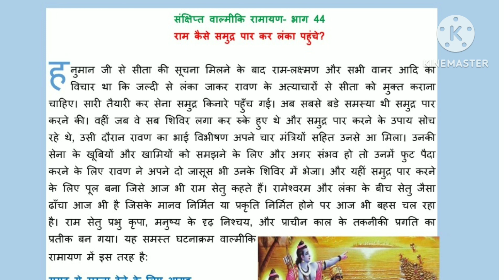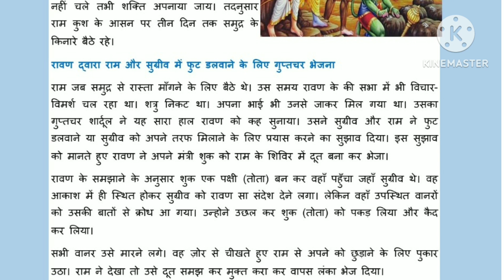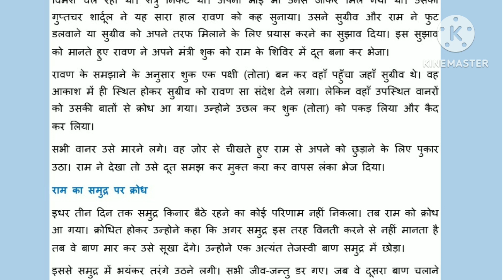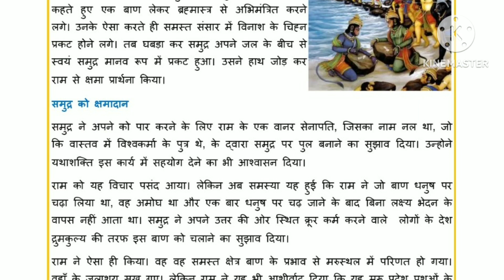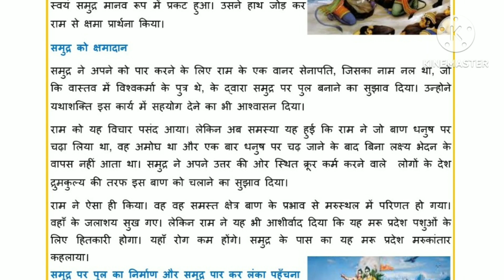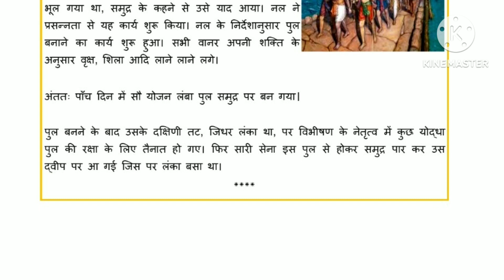राम समुद्र पार कर लंका कैसे पहुंचे?-भाग 44@JumpingRabbit_babita